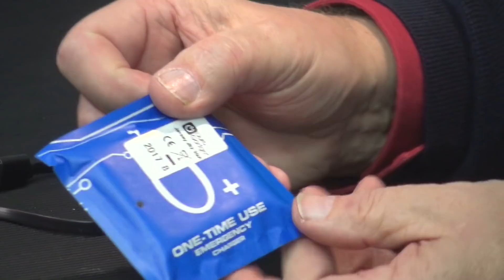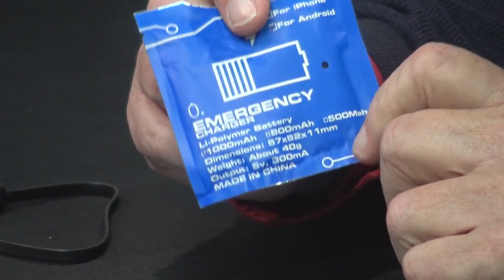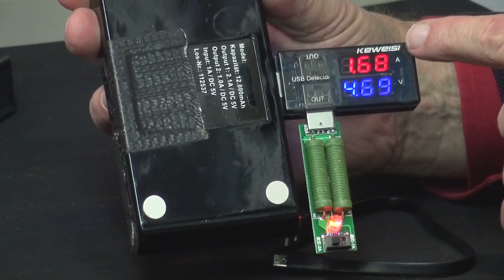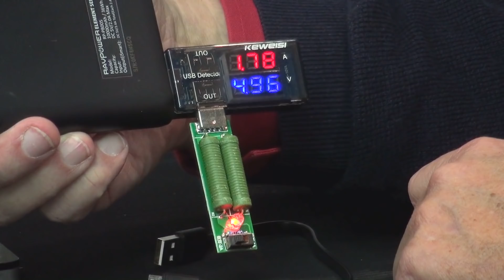Der Schwachsinn mit "Einmal Akkus" und Power-Banks mit angeberisch verlogenen Kapazitäten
Themen dieser Sendung:
Einen Akku anzubieten der einer Teilaufladung eines Akkus im Mobiltelefon dient, um ihn danach zu entsorgen ist dreist und eine Umweltsauerei erster Güte.
Aber auch die Power-Banks werden meist nicht ehrlich beworben. Die aufgedruckte Kapazität ist wohl der Wunschtraum einiger Werbefuzzis, hat aber nichts mit dem nutzbaren Energieinhalt zu tun!